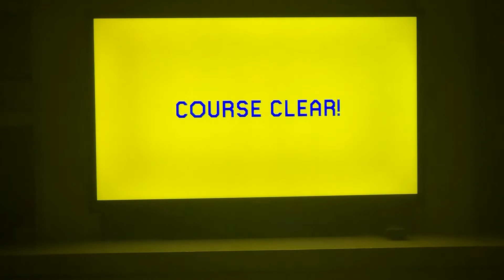Super Mario Maker 2: Bowser’s Labyrinth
Level description: Bowser: GWAHAHA. Do you think you can solve my new labyrinthian fortress?